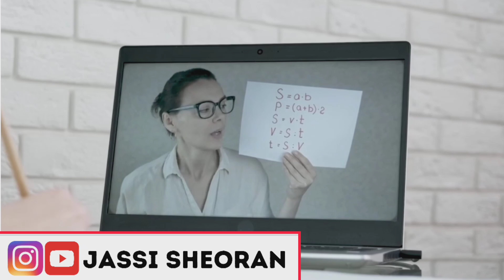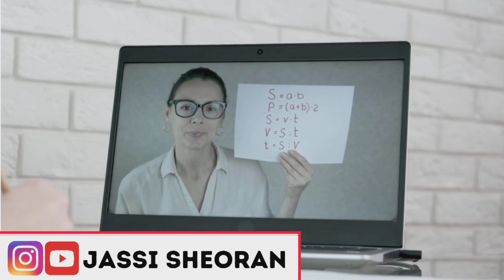MDU EVS Paper | EVS Exam in College | Environment Science Paper | College EVS Paper Update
⚫️ Mdu Result 2022 || Mdu Result || Mdu Online Result || Mdu Exams Result || Mdu Exams Mode

Search Tags 👇
Mdu result